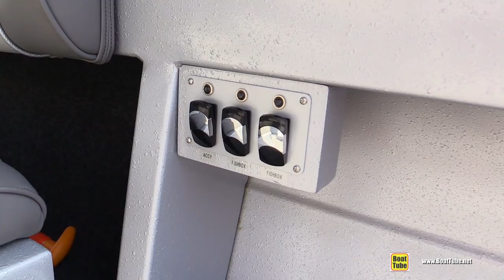2017 King Fisher 2225 Fishing Boat - Walkaround - 2017 Montreal In Water Boat Show